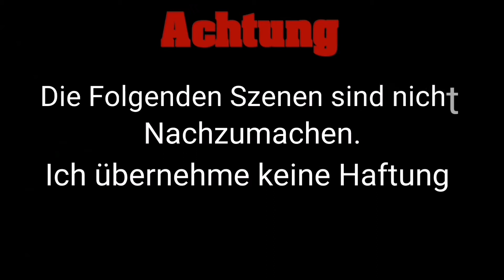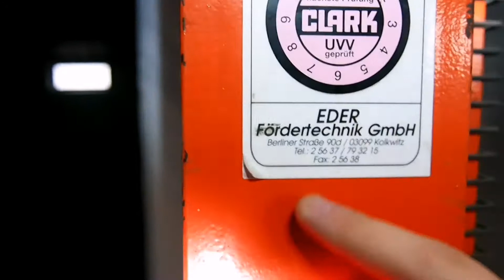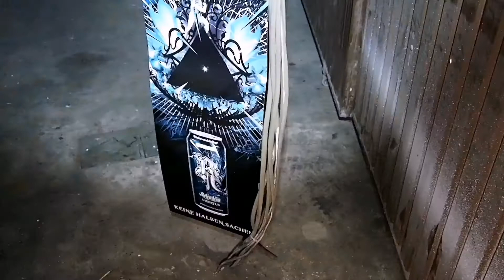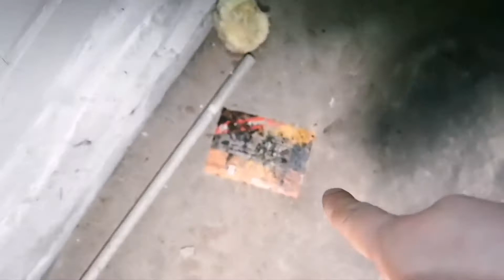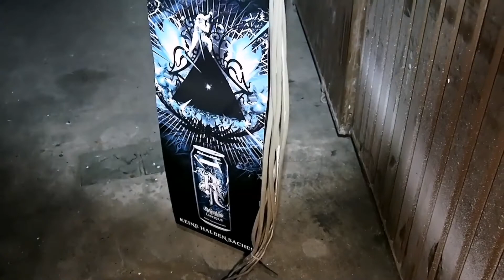Der Mysteriöse Club 🔦😶 - Lost Places Germany ( HD )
Moin 🙋🏻‍♂️
Wie gefällt euch das Video?🤞🏻
Aber ich Besuche nicht nur Verlassene Orte.
Sondern gehe auch so gerne in die Natur und nehme euch da mit 🍂
Aber hier passiert auch viel mehr auf dem Kanal bleibt gerne hier und werdet ein teil der AdventureFCrew
Jeden Sonntag gibt es ein Video
Social Media 💻

Mit dabei:

Was ist Urban Exploring? 🏚

Urban Exploring ist die private
Erkundung von Einrichtungen die verlassen wurden oder nicht mehr genutzt werden.
Es kann viele Gründe haben.
Der Urbexer Codex ⚠️

Take nothing but photos. Leavenothing but footprints ( Nehme nur Fotos mit. Lasse nur Fußspuren zurück. )

- Wenn es zu ist bleibt es zu!
- Es wird nix geklaut!
- Kein Vandalismus!
- Verlassene Orte bleiben geheim!
- Achte immer auf deine Sicherheit!
Musik